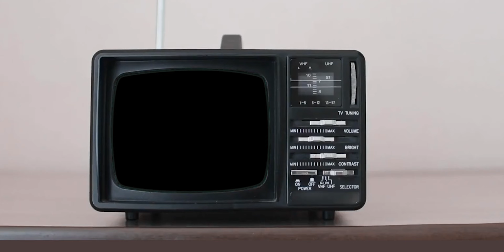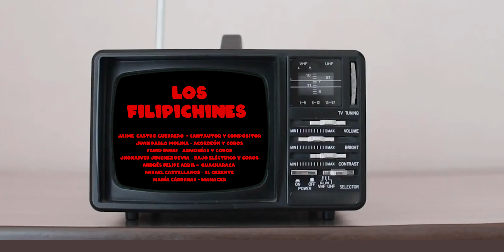La Pelona | Jaime Castro y Los Filipichines | Video Oficial 4K | Vallenato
Jaime Castro y los Filipichines